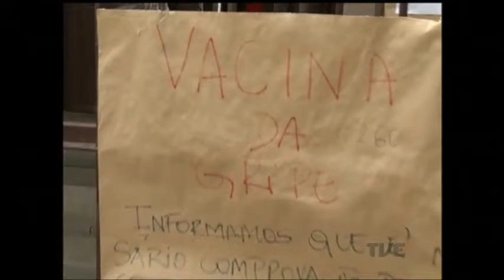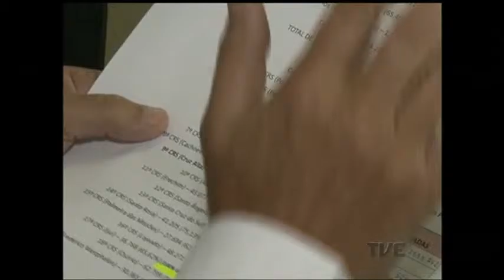Novos lotes da vacina contra gripe que está em falta em Porto Alegre devem chegar hoje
A Secretaria Municipal de Saúde de Porto Alegre teve que interromper temporariamente a vacinação da gripe depois que os estoques recebidos se esgotaram. Mas de acordo com a Secretaria de Saúde do Estado, ainda hoje devem chegar à capital gaúcha novos lotes da vacina.